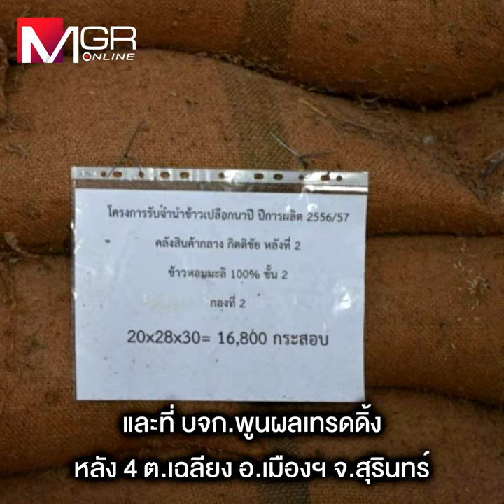ข้าวยิ่งลักษณ์ 10 ปียังหอม เปิดประมูลลอตสุดท้าย1.5หมื่นตัน